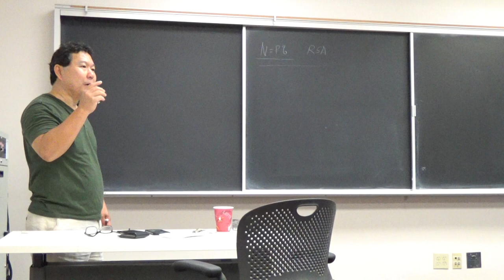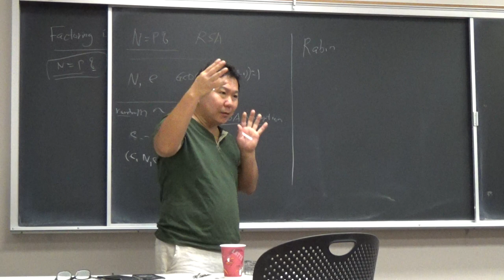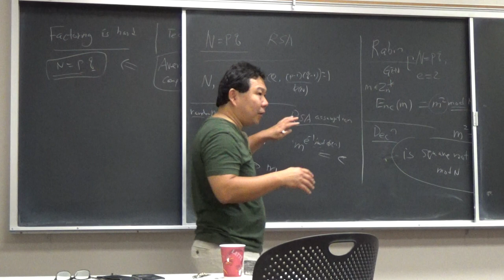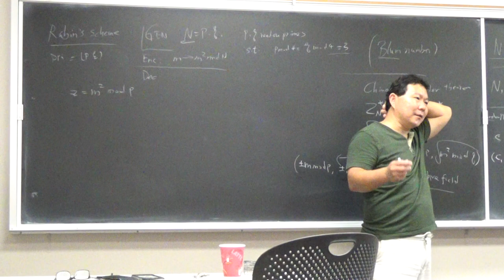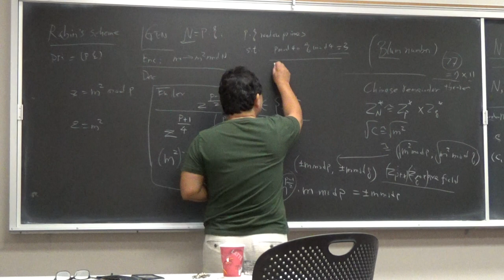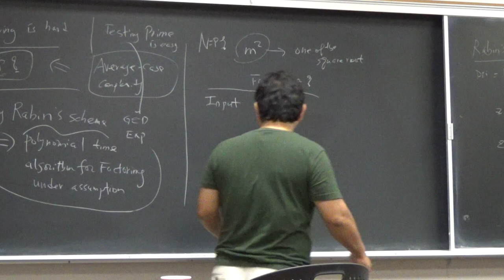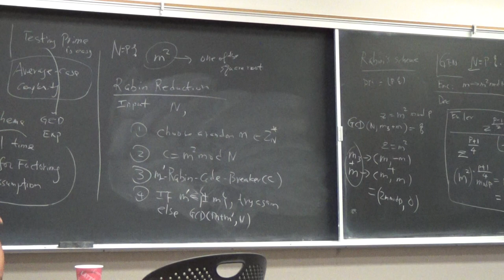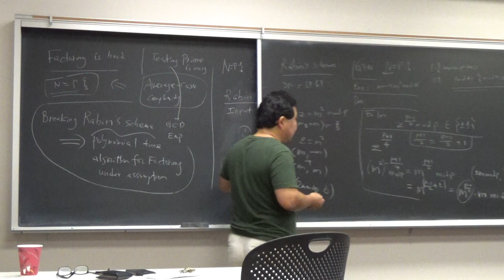CSCI 476: Cryptography: Secure Communication and Computation (Fall Sep 28, 2016) (#5)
This course features a rigorous introduction to modern Cryptography a field that conducts mathematical & algorithmic studies of concepts, methods, and tools for protecting information in computer and communication systems. The course will focus on information-theoretic and computational views of security, privacy, and knowledge of fundamental cryptographic primitives (public-key encryption, digital signatures, pseudo-random number generation, and key agreement, etc.) basic protocols to guarantee confidentiality and authenticity of data and computation (secret sharing, homomorphic encryption, interactive and zero-knowledge proofs, and multi-party secure computation, digital money, etc.)
computational complexity requirements in cryptography and practical implementation of cryptographic algorithms/protocols We will also cover the relevant number theory and complexity theory. Students in the class are expected to have a reasonable degree of mathematical sophistication and to be familiar with the basic notions of algorithms and data structures, discrete mathematics, and probability.

CSCI 476: Cryptography: Secure Communication and Computation fall 2016

Cryptography | Encryption